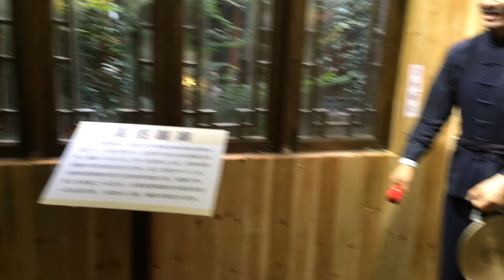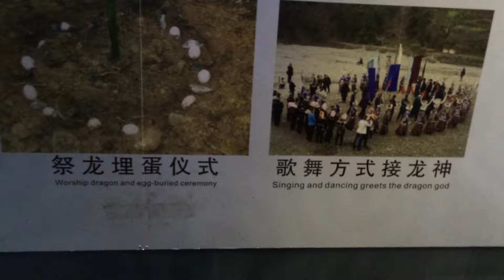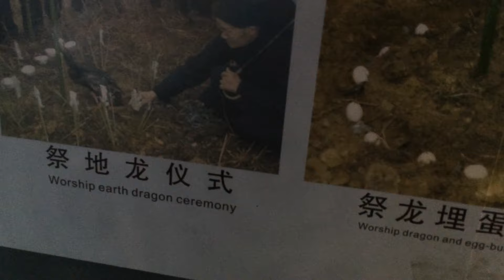TRAVEL TO CHINA - Miao Ethnic Villages (Hmoob Suav), Waterfalls, & Mountains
Iny Asian Dance Theater's trip to China during Summer of 2014. It was amazing. :)